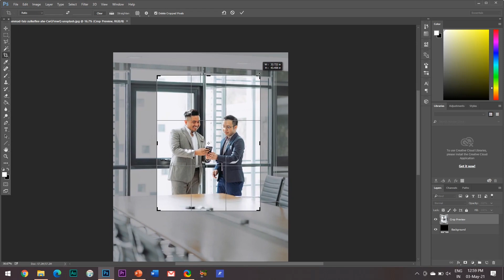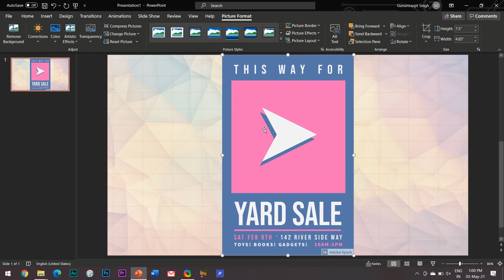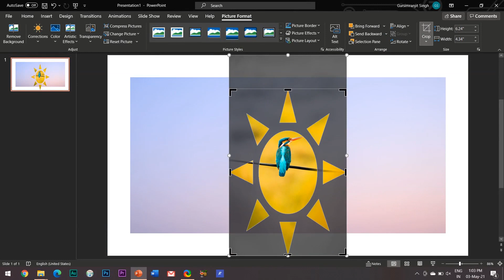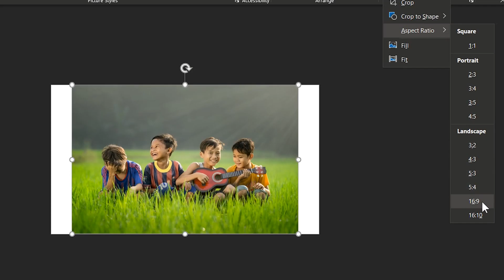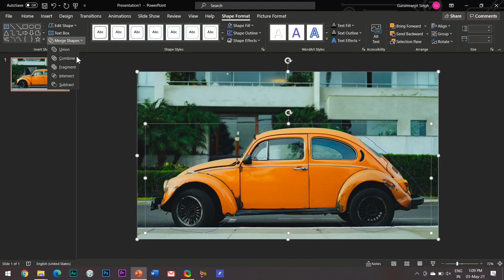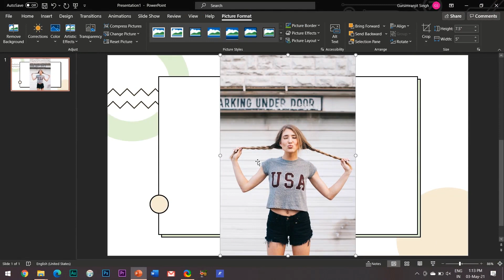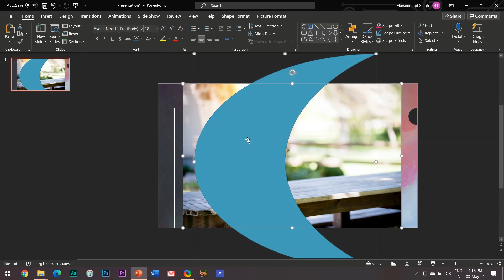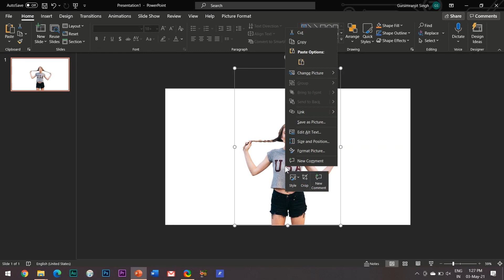8 CROPPING TECHNIQUES THAT WILL BLOW YOUR MIND!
Crop tool is widely used by the professionals such as photographers, to eliminate or remove the unnecessary parts of the image. But these people use professional Softwares like Adobe Photoshop to use this awesome feature. Interestingly, this amazing feature is also available in Microsoft Powerpoint. If you are a beginner, there might be some questions in your mind like How to use this this crop tool, How to crop a picture into a circle, What different drawing tools are available to crop, and What are some other ways to crop an image in powerpoint. All such questions have been answered in this video in which I have tried to explain the concept of crop tool in detail using Powerpoint 2016 which is a product of Microsoft in their latest release of Office 365. However, you can also use other previous versions of powerpoint like powerpoint 2013, powerpoint 2010, powerpoint 2007, etc.

Why the latest version?
PowerPoint 2019 for Windows has all the functionality and features you're used to, with some added enhancements and the best new features from Office 2016.